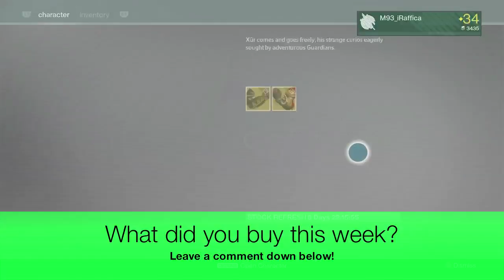Destiny: "Xur Location" for “Week 41” House of Wolves Easy Exotic Armor and Weapon Showcase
This Destiny video will show you Xur Agent of the Nine Location for Week 41. He will be here from June 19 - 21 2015. Spend your Strange Coins and Motes of Light in order to get easy Exotic Armor, Weapons and Engrams.

If the video helped you out, a like is always appreciated.

This week, Xur is selling

The Titan Gauntlets "ACD/0 FEEDBACK FENCE" for 13 “Strange Coins

The Hunter Gauntlets "KHEPRIS STING" for 13 “Strange Coins

The Warlock Chest "STARFIRE PROTOCOL" for 13 “Strange Coins

The “HARD LIGHT” Auto Rifle for 17 “Strange Coins”

“Exotic Shard” for 7 “Strange Coins

Exotic Chest Engram for 23 Motes Of Light